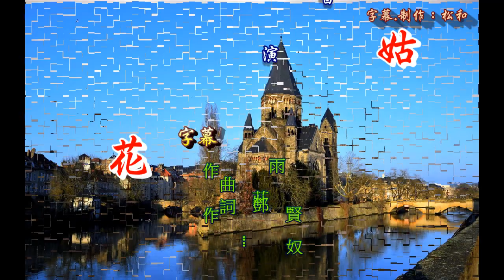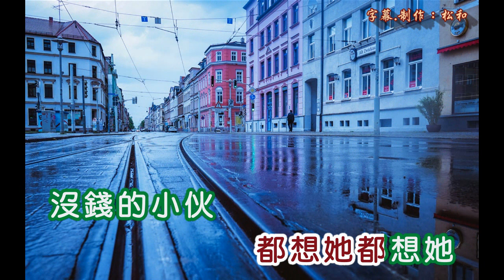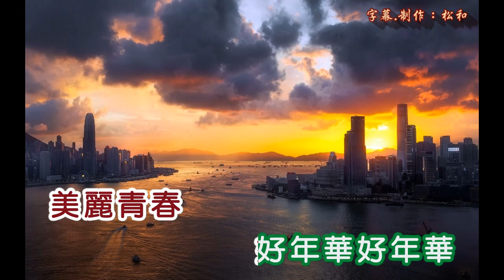鄧麗君 ~ 姑娘十八一朵花